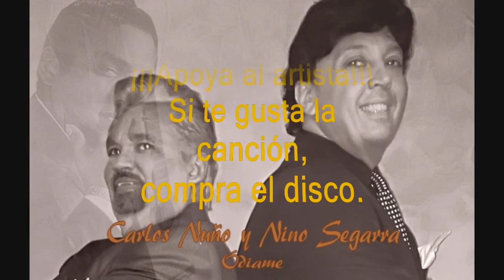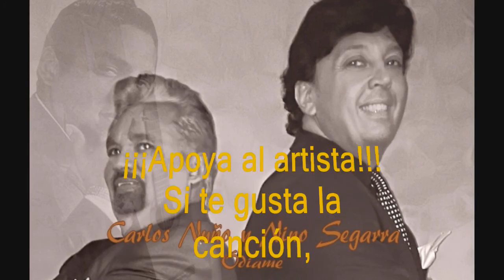Carlos Nuño & Nino Segarra - Odiame (New Salsa Nueva Hit 2017 Official Audio)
Carlos Nuño & Nino Segarra - Ódiame (New Salsa Nueva Hit 2017 Official Audio).

Spanish salsa singer Carlos Nuño' s new hit with Nino Segarra. Soon on sale.

Nuevo éxito del salsero español Carlos Nuño junto a Nino Segarra. Pronto a la venta.